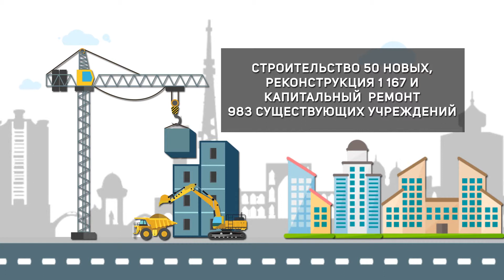Укрепление материально-технической базы дошкольных образовательных учреждений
В 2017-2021 годах планируется укрепление материально-технической базы дошкольных образовательных учреждений